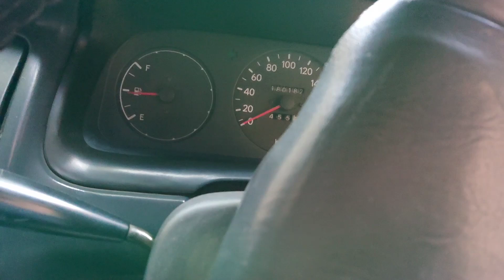Toyota corolla indus 1994 for sale in Cheap price